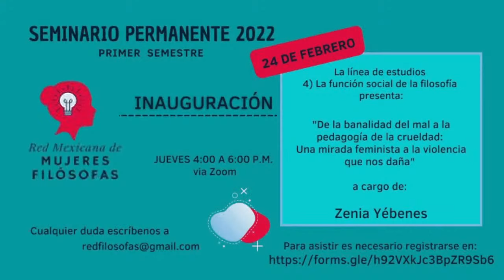ReMMuF (2022) • Zenia Yébenes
INAUGURACIÓN
Línea de estudios 4) La función social de la filosofía:

• Zenia Yébenes
"De la banalidad del mal a la pedagogía de la crueldad:
Una mirada feminista a la violencia que nos daña"

La Red Mexicana de Mujeres Filósofas (ReMMuF) se encuentra presente en los siguientes medios: